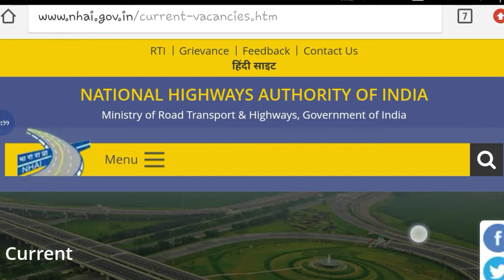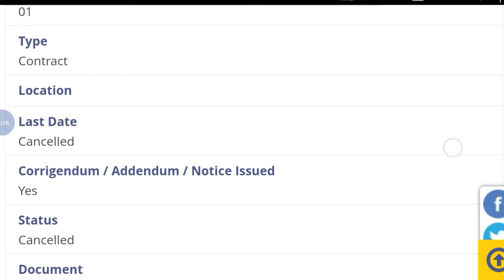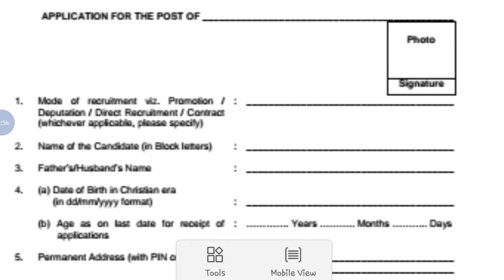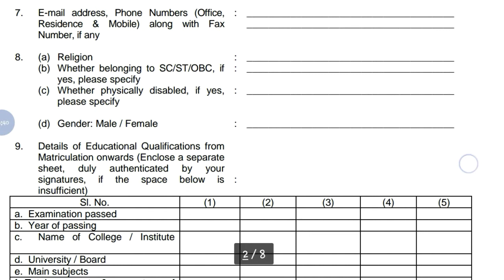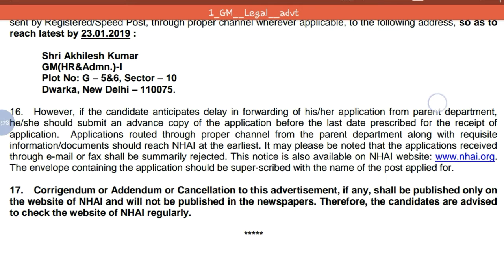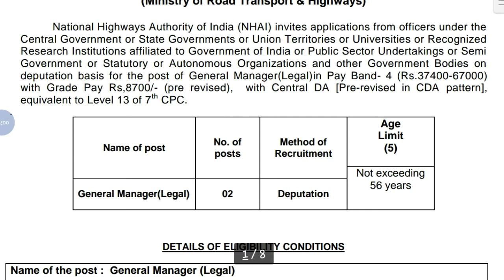NHAI Recruitment Notification || Online Application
Hey guys!

NHAI Recruitment Notification || Online Application || Government Job 2018 |Private company Job 2018| Latest job information| Sarkari Nakri 2018 Check my all latest videos subscribe my channel for watch more video and support this channel.